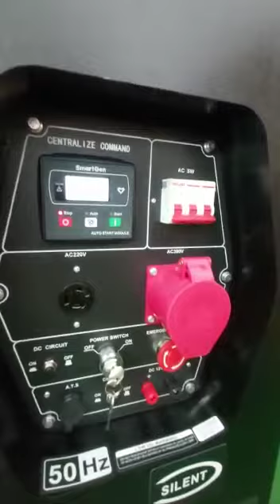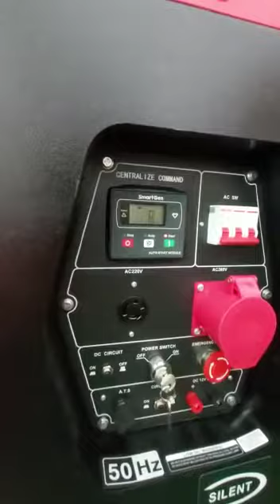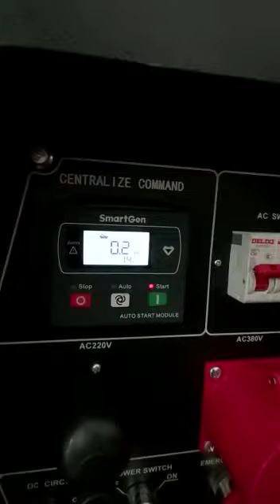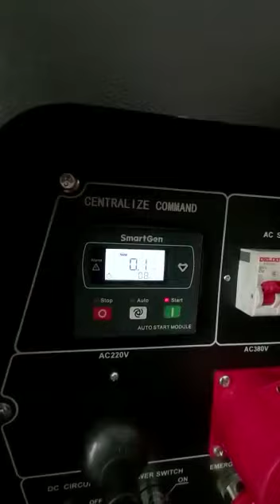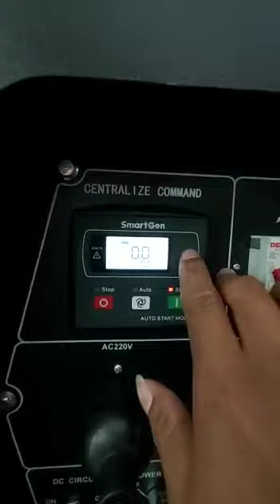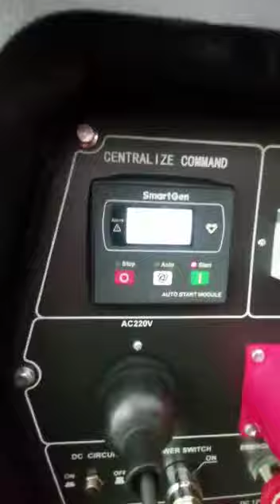genset silent 20 kva 3 phase tgl 15 okt 2022